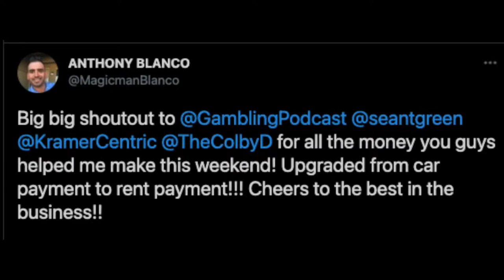March Madness Betting Strategies + First Four Picks (Ep. 1923)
The guys (@GamblingPodcast) give out their 10 March Madness Betting Commandments to help you navigate the 2024 NCAA Tournament. If you're looking for March Madness betting strategies this is a must listen. We're joined by (@TheColbyD) from The College Basketball Experience to give out their first four picks and college basketball best bets for Tuesday, March 19th, 2024 and Wednesday, March 20th, 2024.

Lastly, the guys give out their reactions to the bracket and Selection Sunday.

0:00 Intro
3:15 Bracket Instant Reaction
24:30 First Commandment
31:02 Second Commandment
38:40 Third Commandment
42:20 Fourth Commandment
45:23 Fifth Commandment
49:48 Sixth Commandment
53:05 Seventh Commandment
56:35 Eighth Commandment
58:33 Ninth Commandment
1:00:30 Tenth Commandment
1:09:00 Wagner vs Howard
1:14:00 Colorado State vs Virginia
1:18:21 Grambling vs Montana State
1:22:37 Colorado vs Boise State
1:33:16 Best Bets

$1000 MARCH MADNESS CONTEST - Join the SGPN March Madness Bracket Challenge for a change to win $1000

Champs - Host your bracket and get two free shots at winning $100

21+ to wager. Please Gamble Responsibly. Call 1-800-NEXT-STEP (AZ), 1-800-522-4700 (KS, NV), 1-800 BETS-OFF (IA), 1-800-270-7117 for confidential help (MI)